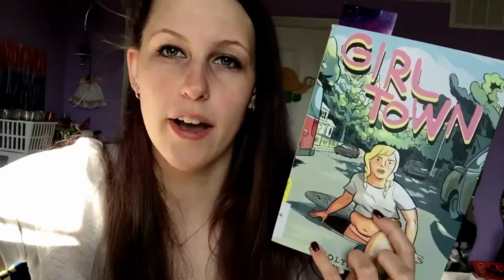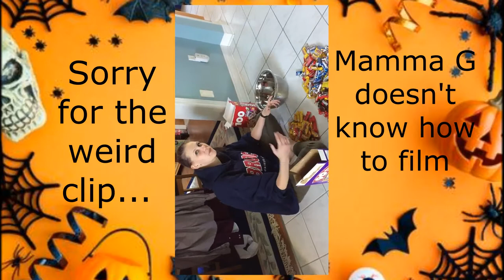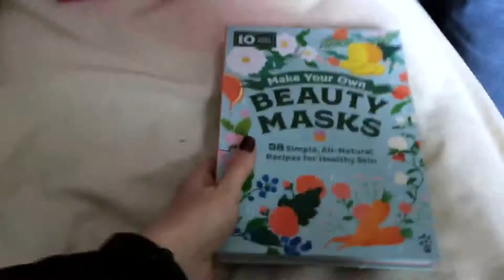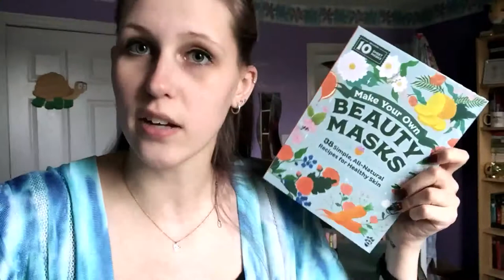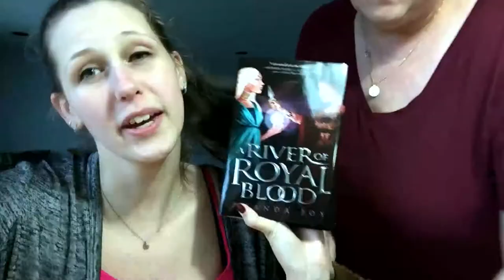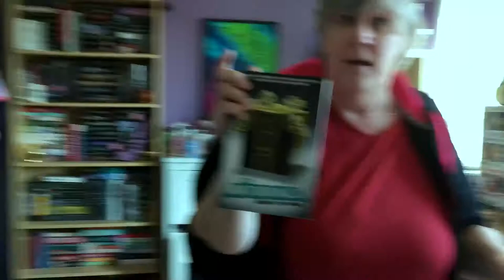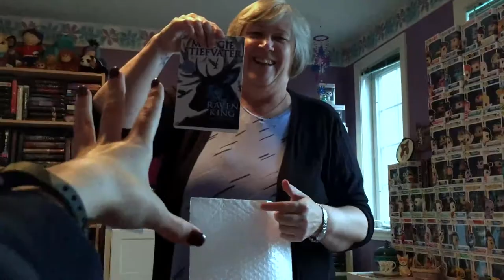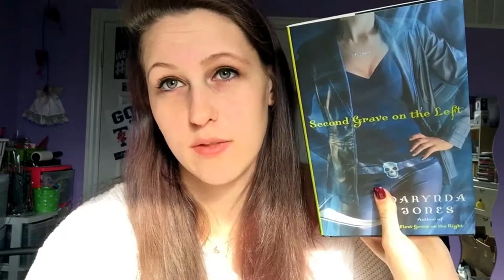MY BIRTHDAY WEEK | READING VLOG OCTOBER 28TH - NOVEMBER 3RD 2019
Thank you all so so much for the birthday wishes and presents, I was sufficiently spoiled this week and I appreciate you all so much!